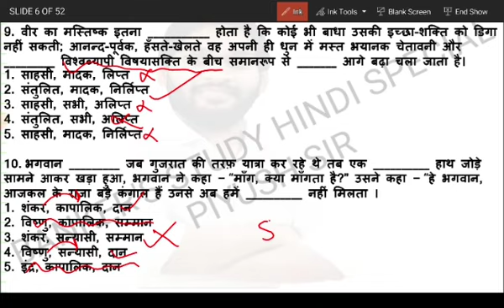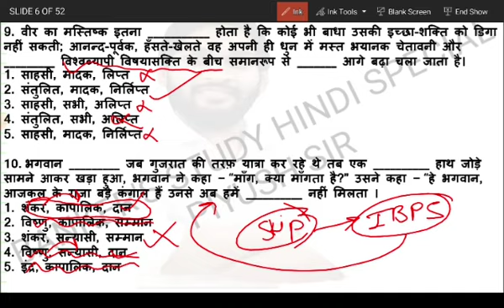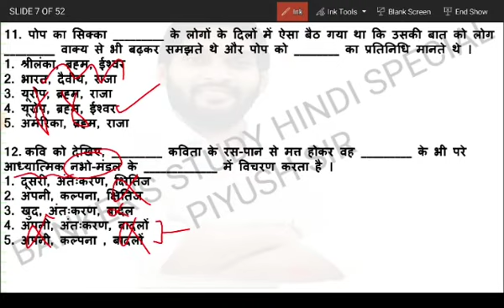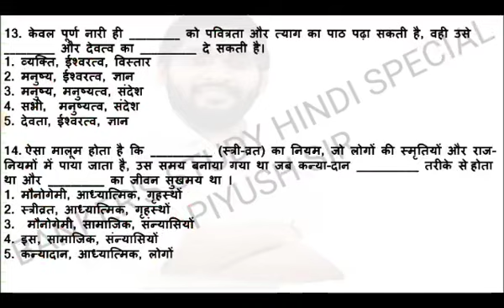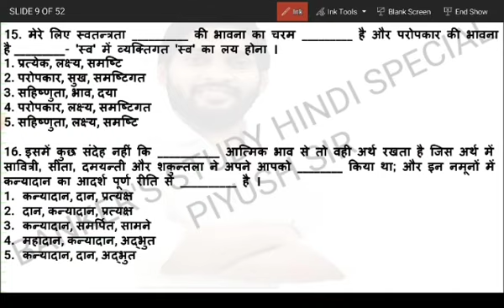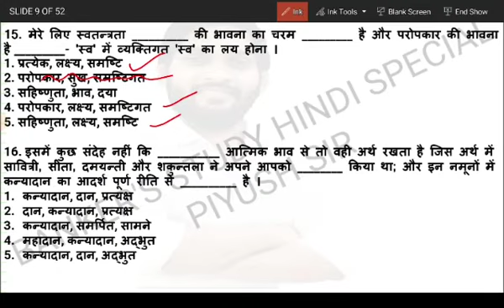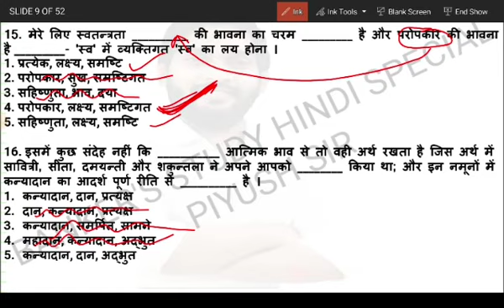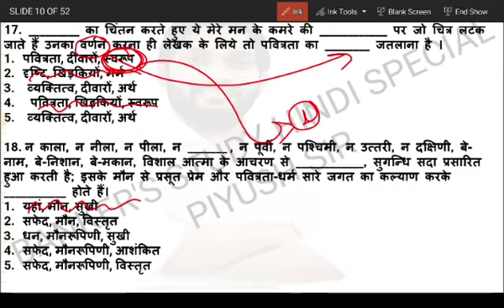हिंदी | HINDI | रिक्त स्थान | PAID COURSE DEMO | RRB CLERK PO SCALE 2 & 3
steps to access the course:-

1. Pay to Upi No. 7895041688
3. You will be added to a telegram group where you will find your complete course.